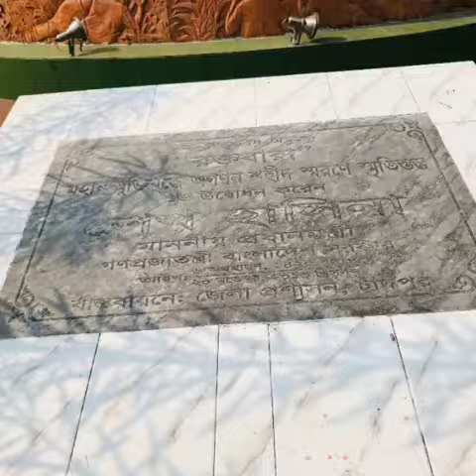Roktodhara Park(রক্তধারা পার্ক), chandpur/ VLOG 286 WITH NABHIRA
Fresh air from Padma river